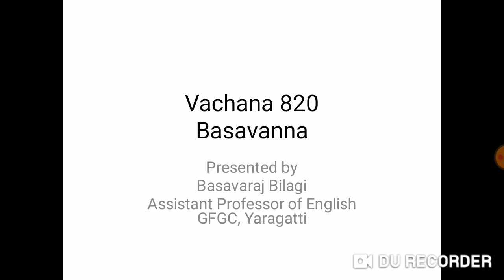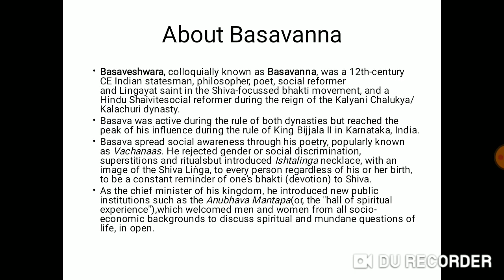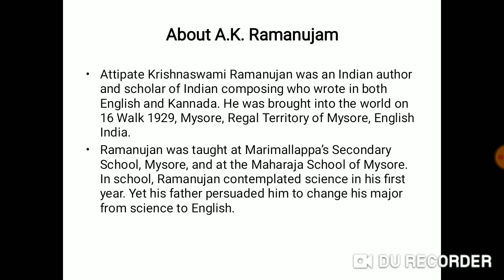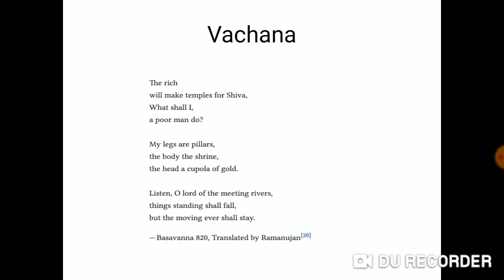Vachana 820 B. Com and B. Sc I Sem RCUB